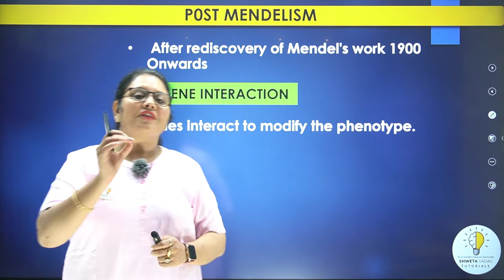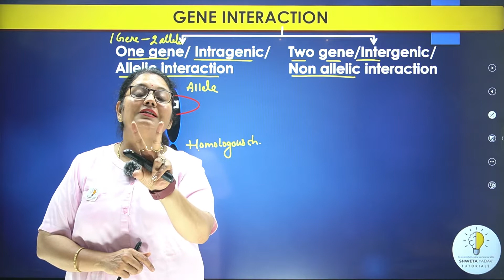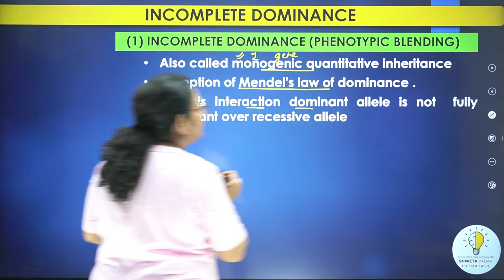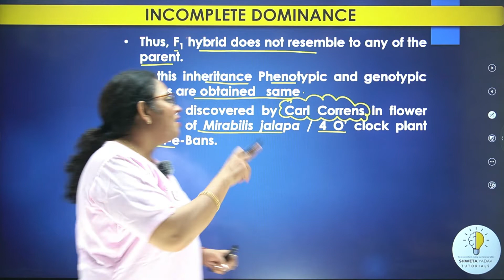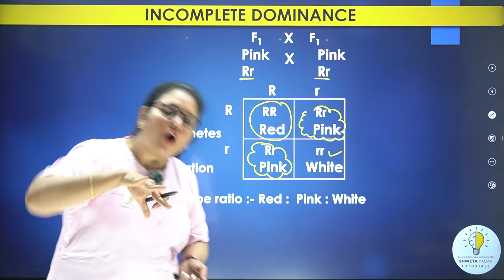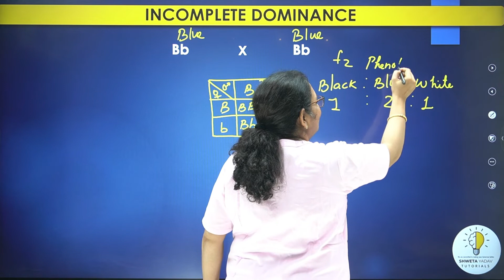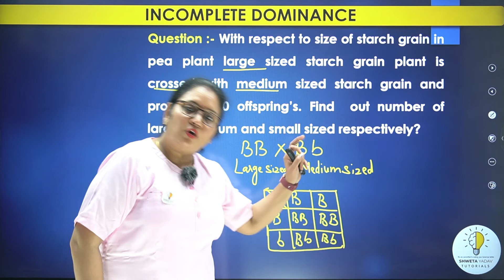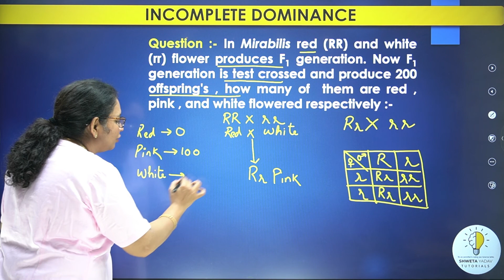Incomplete Dominance | Principles of Inheritance and Variation | Class12th | Part 13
Principles of Inheritance and Variation | Class12th | Part 13 | Gene Interaction | Incomplete Dominance

Incomplete dominance is a form of inheritance in which one pair of alleles is not completely dominated by the other. Instead, heterozygous offspring show a phenotype that is a mixture of both parents' traits. In this case, the dominant allele does not completely mask the effect of the recessive allele. complete

For example, in the case of flower colors:

Crosses between red flowers (RR) and white flowers (WW) produce offspring with pink flowers (RW). Pink is a mixture of red and white. It's not just the offspring that show red or white.
In imperfect governance:

The phenotypic ratio in the F2 generation (crossing two F1 hybrids) is approximately 1:2:1, with 1 dominant, 2 neutral and 1 recessive...
This concept is different from complete domination. in which the dominant allele completely masks the recessive allele. and from co-dominance in which both alleles are equally expressed without mixing…

--  Principles of Inheritance and Variation Class12th Part 13
-- Post Mendelism - Gene Interaction (One gene Interaction/Intragenic/Allelic Interaction and Two gene Interaction/Intergenic/ Non Allelic Interaction
-- Incomplete Dominance

✔   Time Stamps :-
00:00  Principles of Inheritance and Variation Class12th Part 13
00:52  Post Mendelism - Gene Interaction (One gene Interaction/Intragenic/Allelic Interaction and Two gene Interaction/Intergenic/ Non Allelic Interaction
06:18 Incomplete Dominance